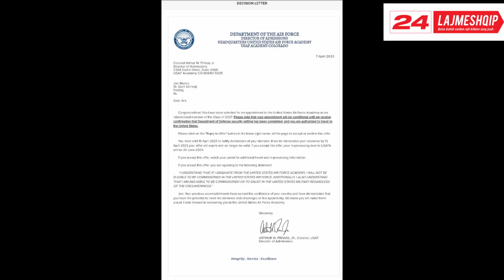I RIU NGA KOSOVA "JON MUSLIU" PRANOHET NË AKADEMINË E FORCAVE AJRORE TË SHBA SË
I riu nga Kosova Jon Musliu pranohet në Akademinë e Forcave Ajrore të ShBA-së. Jon Musliu është pranuar në Akademinë e Forcave Ajrore të ShBA-së – US Air Force Academy.